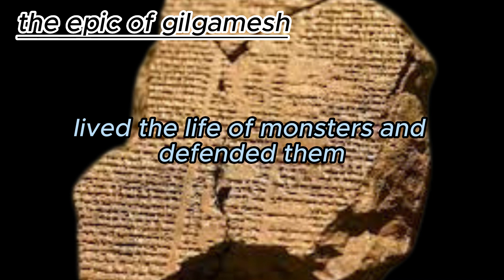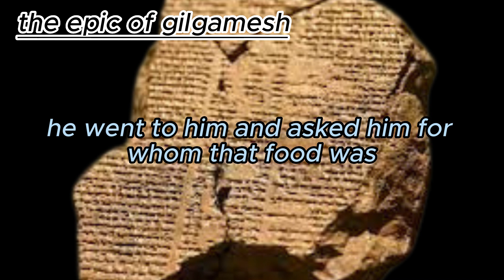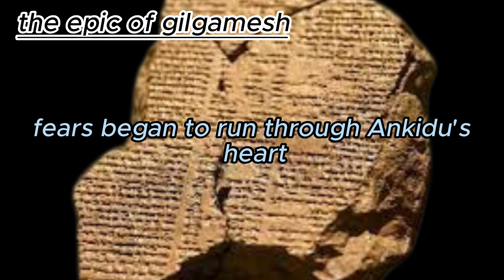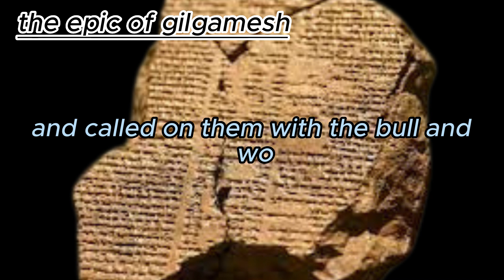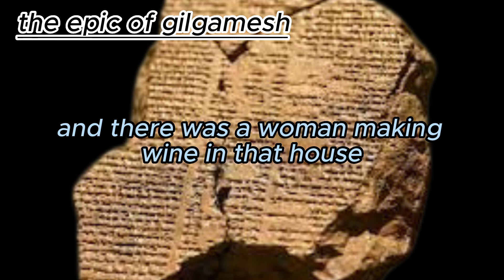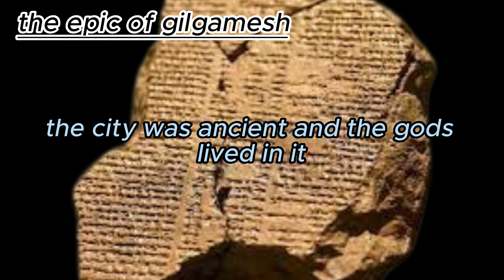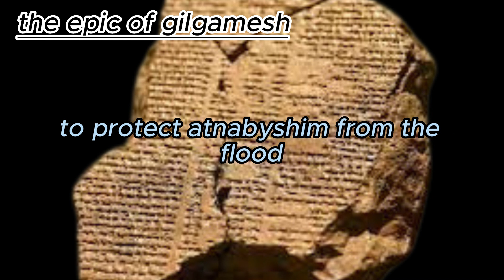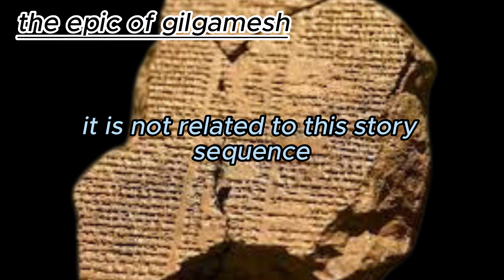The epic of Gilgamesh: a journey in search of immortality and wisdom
The epic of Gilgamesh is one of the oldest literary stories in history, its origins date back to the ancient Sumerian civilization in what is today Iraq. The epic tells the story of Gilgamesh, King of the city of Uruk, and his close friend Enkidu, as they embark on an epic journey in search of immortality and wisdom. Gilgamesh is considered a powerful hero and a great king, but he is afraid of death and wishes to achieve immortality. Gilgamesh and Enkidu set off on their epic journey, facing exciting challenges and encountering supernatural beings and strange creatures. They also meet the wise utanapishtim, who offers them the wisdom of life and death. The story ends with a deep meaning related to the importance of human life and dreams of immortality, the balance between strength, wisdom and humility. The epic of Gilgamesh is considered one of the classic literary masterpieces that has continued its impact on world culture to this day